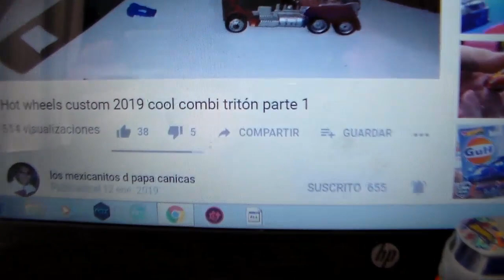Citroen 2 CV .El autito, (carrito) de juguete mas hermoso de la historia.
Solo es mi opinión, Citroen 2CV , estoy seguro que todos ustedes tienen su preferido, solo lo quise compartir, saludos y un abrazo a todos. Recuerden que aunque pase el tiempo todo llevamos algo de niños dentro de nuestro corazon.
En la descripción los video de apoyo